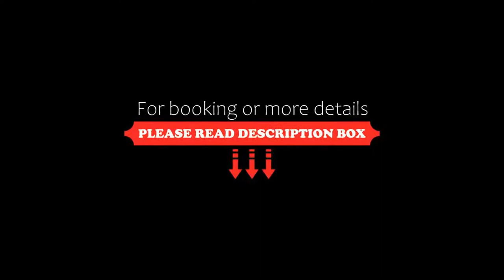Hotel Espresso Montreal Centre-Ville / Downtown, Montréal, Canada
About Property:
Located in Montreal's city centre, Hotel Espresso Montrean Centre-Ville is only 10 minutes' walk from Sainte-Catherine Street. Nearby landmarks include the Bell Centre and The Canadian Centre for Architecture.
Rooms at Hôtel Espresso Montréal Centre-Ville / Downtown are fitted with a flat-screen cable TV. Free tea and coffee are available and en suite bathrooms come with a hairdryer.
Guests will enjoy th...
Property Type: Hotel
Address: 1005 Guy Street, H3H 2K4 Montréal, Canada
Searching For
1. Hotel Espresso Montreal Centre-Ville / Downtown - Montréal - Canada
2. Hotel Espresso Montreal Centre-Ville / Downtown - Montréal - Canada Address
3. Hotel Espresso Montreal Centre-Ville / Downtown - Montréal - Canada Rooms
4. Hotel Espresso Montreal Centre-Ville / Downtown - Montréal - Canada Amenities
5. Hotel Espresso Montreal Centre-Ville / Downtown - Montréal - Canada Offers and Deals
Audio Credit:
Track Title: Subway Dreams
Artist: Dan Henig